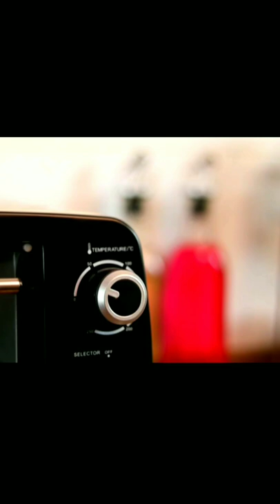16L Oven Toaster Griller | ఒవేన్ | The Oven Toaster Puff Loves | Comfee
16L Oven Toaster Griller | ఒవేన్ | The Oven Toaster Puff Loves | Comfee

Product details
BrandBajaj
ColourSilver
Item Dimensions LxWxH1 x 1 x 1 Millimeters
MaterialStainless Steel
Item Weight10.8 Pounds
Finish TypePowder Coated

This product does not require installation. please contact brand customer care for any product related queires. Customer Service Number: 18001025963
Powder coated and stainless steel body
Timer with auto shut off
Thermostat monitors the temperature
Unique heating element design
Capacity: 16 liters
Power: 1200 watts
Includes: Baking Tray, Grill Rack, Tong, Crumb Tray and Skewer Rods
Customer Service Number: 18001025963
Warranty Period: - 1Year Warranty